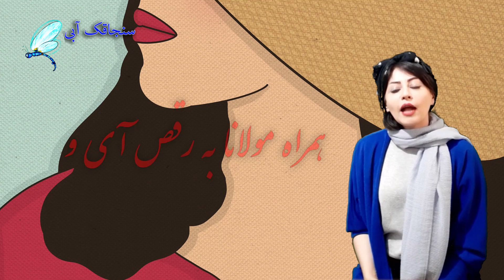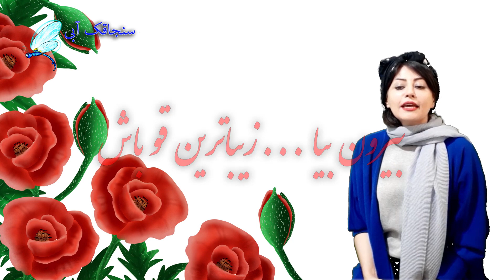کلیپ روز دختر - کلیپ تبریک روز دختر❤ - برخیز و پیروز باش✌ - شعر روز دختر - روز دختر مبارک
تبریک روز دختر
لطفا لینک ویدیو را برای دوستانتان بفرستید. از توجه و حمایتتون سپاسگزاریم

دف نوازی و دکلمه همکار عزیزمان سرکار خانم پریسا عطایی فر

شهزاده شیرین من! برخیز
 امروز روز توست، جادو باش
از پشت پستوی غزل، امشب
بیرون بیا ...زیباترین قو باش
در راه رفتن هایت دقت کن
نازک قدم بردار ...آهو باش
شعری بخوان از دفتر خیام
با شهریار عاشقت، «تا» کن
همراه مولانا به رقص آی و
با شمس تبریزی غزل گو باش
شهزاده ی من، دختر شرقی
 تندیسی از سحر و فریب و ناز
تو شاهکار خالقی
امشب چون عشوه پردازی پری‌خو باش
امروز روز توست در تقویم
روزت مبارک بانوی خورشید
روز دختر مبارک
شاعر: الهه مرتضایی
لینک حمایت از سنجاقک آبی